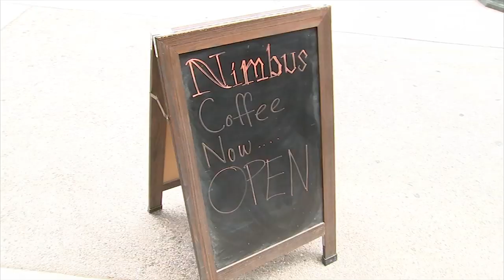Harry Potter Themed Coffee Shop in Los Angeles | My Go-To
Nimbus Coffee Shop is now open in Downtown Los Angeles. It has an 'urban wizard' theme and is a must for any Harry Potter fan.  INSTAGRAM